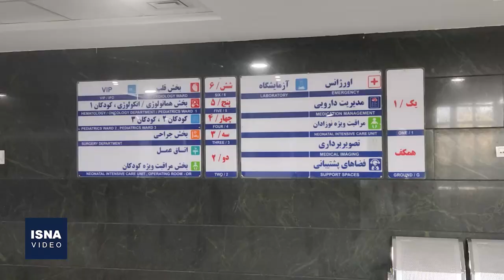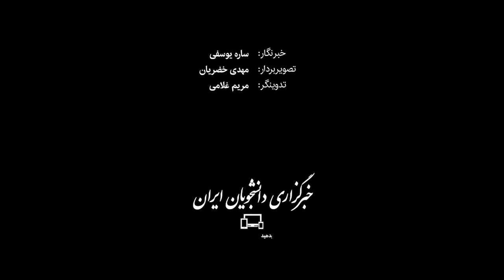پس از ۱۴ سال؛ کودکان همدانی صاحب بیمارستان می‌شوند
مرکز تخصصی و فوق تخصصی کودکان اکباتان همدان با ظرفیت ۲۷۲ تخت، ۸ اتاق عمل و ۴ بخش ویژه به زودی با حضور رئیس جمهور افتتاح می‌شود؛‌ این پروژه که از سال ۸۷ آغاز و به دلیل کمبود اعتبار نیمه تمام مانده بود، با پیگیری دولت و اختصاص ۳۵۰۰ میلیارد ریال، آماده افتتاح شد.